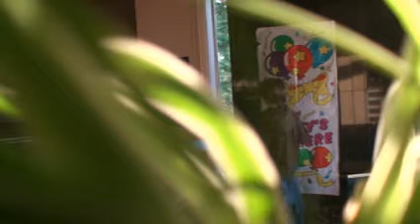Shake you're groove thing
An MT Studios original
SHOUTOUT To: Cole!